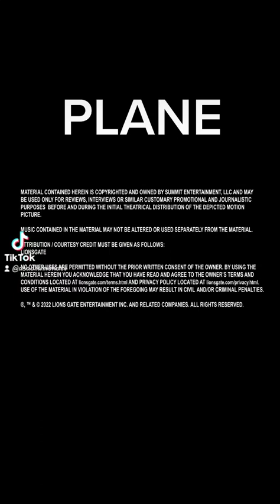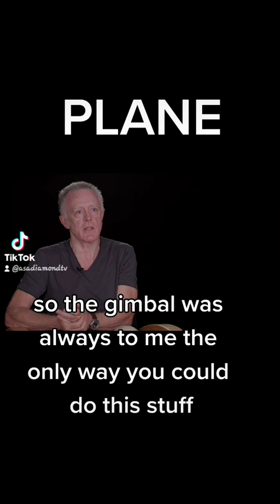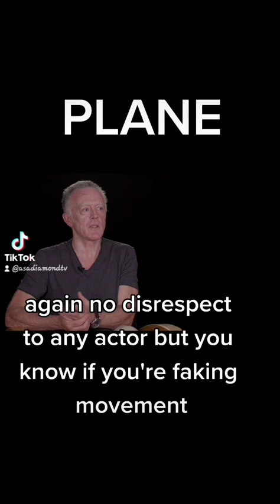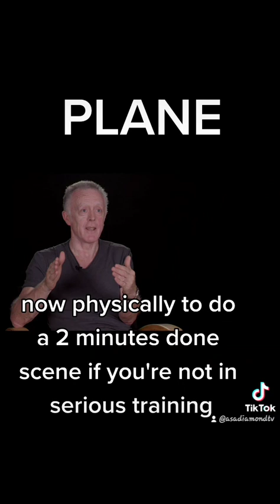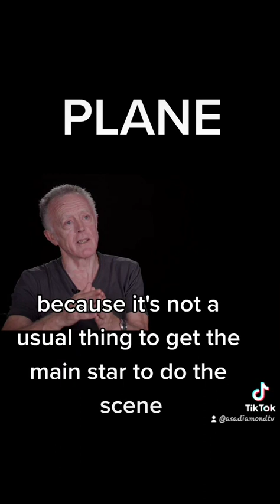Behind the Scene of PLANE